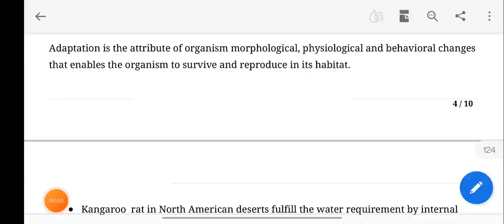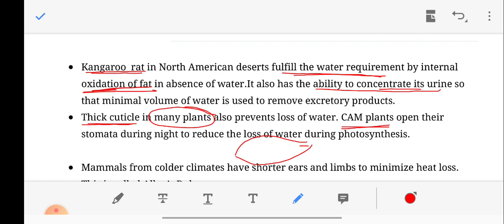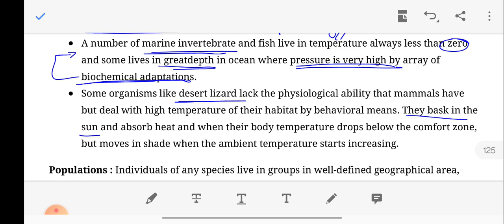Adaptation | Allen's Rule